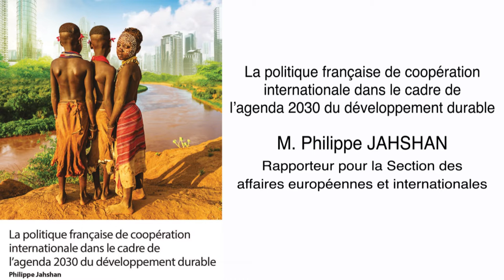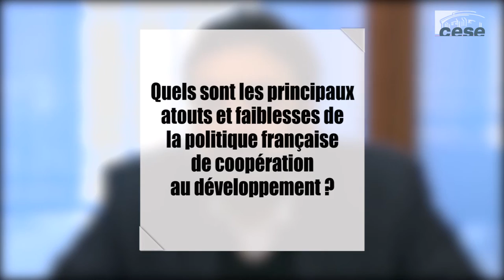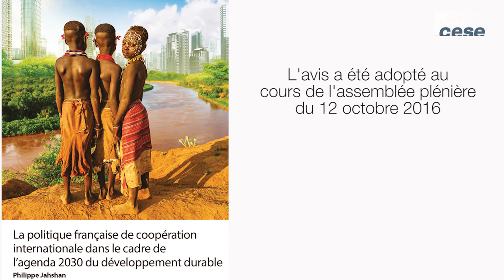La politique française de coop internationale dans le cadre de l’agenda 2030 du dév durable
Avis présenté par M. Philippe Jahshan au nom de la section des affaires européennes et internationales présidée par M. Jean-Marie Cambacérès.

Le CESE a été saisi par lettre du Premier ministre du 2 juin 2016 sur la mise en oeuvre de l’agenda 2030 du développement durable et des engagements de la COP 21 dans la politique de coopération et de développement international de la France.

En 2015, l’agenda mondial du développement a été marqué par trois importants sommets mondiaux en 2015 : la 3e Conférence internationale sur le financement du développement à Addis-Abeba, la Conférence des Nations unies sur le développement durable à New York et la COP 21 à Paris. L’adoption du nouvel agenda mondial pour le développement à New York et l’Accord de Paris revêtent un caractère historique par leur dimension et ouvrent, dans un contexte mondial marqué par les inégalités, les crises et les conflits, une voie pour faire converger l’ensemble des pays de la planète vers un modèle de développement où la croissance économique serait indissociable de la cohésion sociale et de la protection de l’environnement.

Dans ce cadre, la France doit se doter d’une stratégie de mise en oeuvre des Objectifs de développement durable (ODD) et des engagements de l’Accord de Paris, ce qui implique qu’elle réexamine et, si nécessaire, adapte les priorités de sa politique de coopération internationale qui avaient été décidées en 2013 lors du dernier Comité interministériel de la coopération internationale et du développement (CICID) et inscrites dans la Loi d’orientation et de programmation relative à la politique de développement et de solidarité internationale (LOPDSI) de juillet 2014.